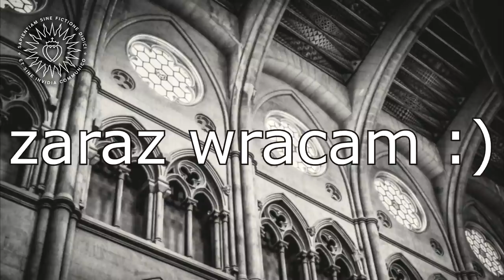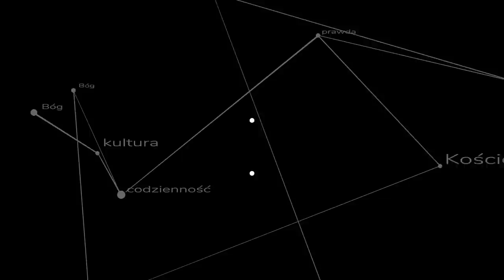Czy prof. Dawkins obalił dowody św. Tomasza?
Prof. Richard Dawkins w swojej książce "Bóg urojony" w kilku zdaniach próbuje obalić dowody istnienia Boga przedstawione przez św. Tomasza z Akwinu, czy mu się to udało? ks. Szymon Bańka FSSPX